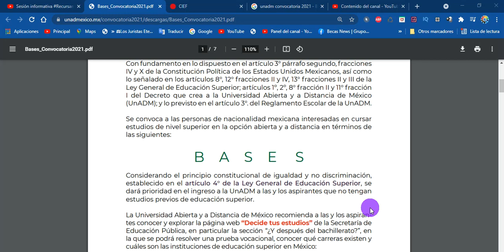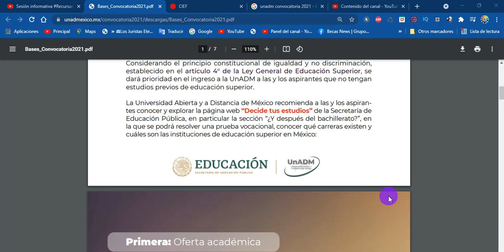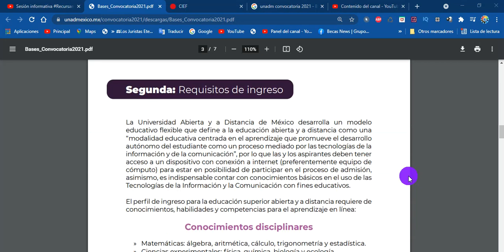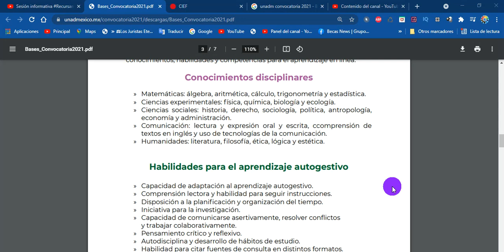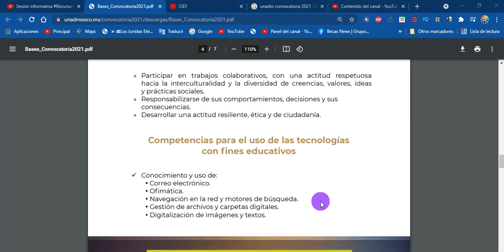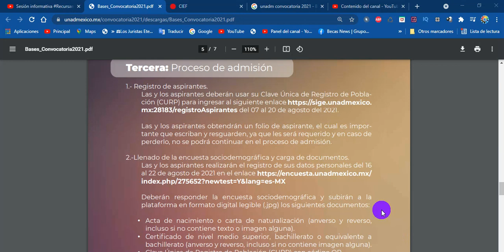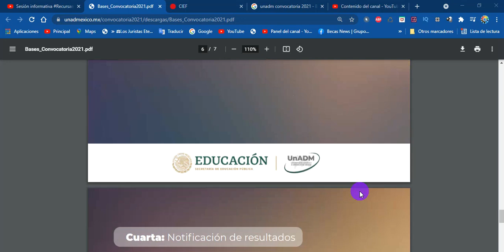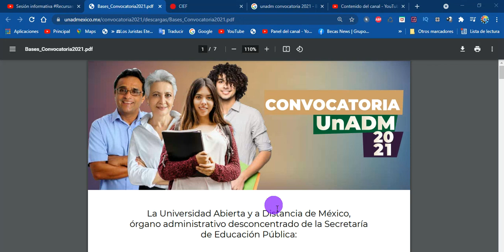Convocatoria UnADM 2022 | BASES / Requisitos / Documentos / REGISTRO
B A S E S
Considerando el principio constitucional de igualdad y no discriminación,
establecido en el artículo 4° de la Ley General de Educación Superior, se
dará prioridad en el ingreso a la UnADM a las y los aspirantes que no tengan
estudios previos de educación superior.

La Universidad Abierta y a Distancia de México recomienda a las y los aspirantes conocer y explorar la página web “Decide tus estudios” de la Secretaría de Educación Pública, en particular la sección “¿Y después del bachillerato?”, en la que se podrá resolver una prueba vocacional, conocer qué carreras existen y cuáles son las instituciones de educación superior en México:

Requisitos de ingreso
La Universidad Abierta y a Distancia de México desarrolla un modelo
educativo flexible que define a la educación abierta y a distancia como una “modalidad educativa centrada en el aprendizaje que promueve el desarrollo autónomo del estudiante como un proceso mediado por las tecnologías de la información y de la comunicación”, por lo que las y los aspirantes deben tener acceso a un dispositivo con conexión a internet (preferentemente equipo de cómputo) para estar en posibilidad de participar en el proceso de admisión, asimismo, es indispensable contar con conocimientos básicos en el uso de las Tecnologías de la Información y la Comunicación con fines educativos.
El perfil de ingreso para la educación superior abierta y a distancia requiere de conocimientos, habilidades y competencias para el aprendizaje en línea:

Conocimientos disciplinares
» Matemáticas: álgebra, aritmética, cálculo, trigonometría y estadística.
» Ciencias experimentales: física, química, biología y ecología.
» Ciencias sociales: historia, derecho, sociología, política, antropología,
economía y administración.
» Comunicación: lectura y expresión oral y escrita, ccomprensión de
textos en inglés y uso de tecnologías de la comunicación.
» Humanidades: literatura, filosofía, ética, lógica y estética.
Habilidades para el aprendizaje autogestivo
» Capacidad de adaptación al aprendizaje autogestivo.
» Comprensión lectora y habilidad para seguir instrucciones.
» Disposición a la planificación y organización del tiempo.
» Iniciativa para la investigación.
» Capacidad de comunicarse asertivamente, resolver conflictos
y trabajar colaborativamente.
» Pensamiento crítico y reflexivo.
» Autodisciplina y desarrollo de hábitos de estudio.
» Habilidad para citar fuentes de consulta en distintos formatos.

Habilidades personales para:
» Participar en trabajos colaborativos, con una actitud respetuosa
hacia la interculturalidad y la diversidad de creencias, valores, ideas
y prácticas sociales.
» Responsabilizarse de sus comportamientos, decisiones y sus
consecuencias.
» Desarrollar una actitud resiliente, ética y de ciudadanía.
Competencias para el uso de las tecnologías
con fines educativos
 Conocimiento y uso de:
· Correo electrónico.
· Ofimática.
· Navegación en la red y motores de búsqueda.
· Gestión de archivos y carpetas digitales.
· Digitalización de imágenes y textos.